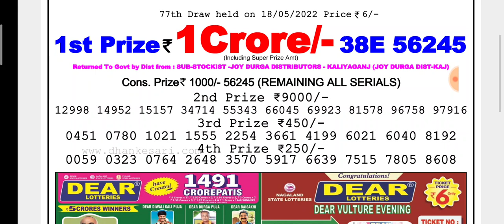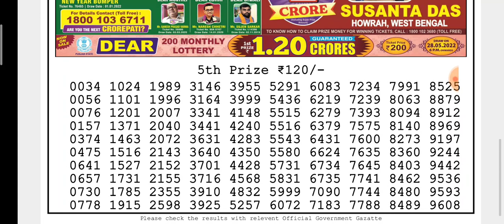🔴LIVE Day 6 p.m. Mercury Wednesday Dear Nagaland State lottery 18/05/2022 Result Today#ডে6pmরেজাল্ট